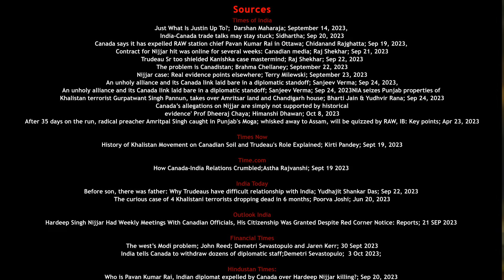कैसे भारत ने Canada PM Trudeau को करारा जवाब दे, दुनिया के सामने बेनकाब किया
कई महीने हो गए हैं जब से भारत-कनाडा के बीच राजनीतिक वार-पलटवार चल रहा है। हमारे वीडियो में पर्दे के पीछे का पूरा ड्रामा जानिये कि कैसे भारत झूठे आरोपों के खिलाफ कनाडा के सामने खड़ा हुआ और खालिस्तान मुद्दे पर चटनी चटाई।

Sources

Just What Is Justin Up To?;  Darshan Maharaja; September 14, 2023,
India-Canada trade talks may stay stuck; Sidhartha; Sep 20, 2023
Canada says it has expelled RAW station chief Pavan Kumar Rai in Ottawa; Chidanand Rajghatta; Sep 19, 2023,
Contract for Nijjar hit was online for several weeks: Canadian media; Raj Shekhar; Sep 21, 2023
Trudeau Sr too shielded Kanishka case mastermind; Raj Shekhar; Sep 22, 2023
The problem is Canadistan; Brahma Chellaney; September 22, 2023
Nijjar case: Real evidence points elsewhere; Terry Milewski; September 23, 2023
An unholy alliance and its Canada link laid bare in a diplomatic standoff; Sanjeev Verma; Sep 24, 2023,
An unholy alliance and its Canada link laid bare in a diplomatic standoff; Sanjeev Verma; Sep 24, 2023NIA seizes Punjab properties of Khalistan terrorist Gurpatwant Singh Pannun, takes over Amritsar land and Chandigarh house; Bharti Jain & Yudhvir Rana; Sep 24, 2023
Canada’s allegations on Nijjar are simply not supported by historical evidence' Prof Dheeraj Chaya; Himanshi Dhawan; Oct 8, 2023
After 35 days on the run, radical preacher Amritpal Singh caught in Punjab's Moga; whisked away to Assam, will be quizzed by RAW, IB: Key points; Apr 23, 2023
Times Now
History of Khalistan Movement on Canadian Soil and Trudeau's Role Explained; Kirti Pandey; Sept 19, 2023

India Today
Before son, there was father: Why Trudeaus have difficult relationship with India; Yudhajit Shankar Das; Sep 22, 2023
The curious case of 4 Khalistani terrorists dropping dead in 6 months; Poorva Joshi; Jun 20, 2023

Outlook India
Hardeep Singh Nijjar Had Weekly Meetings With Canadian Officials, His Citizenship Was Granted Despite Red Corner Notice: Reports; 21 SEP 2023

Financial Times
India tells Canada to withdraw dozens of diplomatic staff;Demetri Sevastopulo;  3 Oct 2023;

Hindustan Times:
Who is Pavan Kumar Rai, Indian diplomat expelled by Canada over Hardeep Nijjar killing?; Sep 20, 2023
Indian Express
The India-Canada standoff: What led to it, the problems it raises; Shubhajit Roy ; September 24, 2023
A history of the Khalistan movement in Canada, going back more than 40 years; Arjun Sengupta; September 21, 2023
Who was Hardeep Singh Nijjar, the Khalistani separatist shot dead in Canada?; Kamaldeep Singh Brar; June 19, 2023
India-Canada standoff | At G20 meet, Joe Biden raised Nijjar’s killing with PM Modi; September 26, 2023
Explained: The Liberal-NDP deal that will keep Justin Trudeau in power till 2025;Sanskriti Falor; March 25, 2022

The Wire
Who Was Hardeep Nijjar, WhoseKilling Has Created a Diplomatic Crisis Between India and Canada?;Kusum Arora; Sept 19, 2023

The Globe and Mail
What Trudeau’s allegations could mean for the Canada-India economic relationship; Jason Kirby and Niall Macgee, September 19, 2023
The killing of Hardeep Singh Nijjar: A timeline of events; GLOBE STAFF; SEPTEMBER 19, 2023
India’s vital economic status means Canada will be the loser if crisis escalates; Shawn Barber; Sept 22, 2023

Economic Times
Canadian intelligence yet to make headway in hunt for Hardeep Singh Nijjar's killers; Sep 28, 2023, Five Eyes: A look into the shadowy spy club of five anglophone countries; Sep 28, 2023

The Hindu
Who was Hardeep Singh Nijjar, the Sikh activist whose killing has divided Canada and India?; September 20, 2023
Why have India, Canada tensions worsened? | Explained; SUHASINI HAIDAR; September 24, 2023

Bloomberg
India, Canada Trade Diplomatic Blows Over Murder Allegations; Randy Thanthong-Knight and Ragini Saxena 19 September

Tribune India
Canada shared evidence of 'credible allegations' on Nijjar's killing with India weeks ago, says Justin Trudeau; Sep 24, 2023

Religion in India: Tolerance and Segregation; Neha Sahgal, Jonathan Evans, Ariana Monique Salazar, Kelsey Jo Starr And Manolo Corichi; June 29, 2021

The Print
Punjab’s Sikhs have 99 problems but Khalistan ain’t one. They’re very proud Indians, but angry;SHEKHAR GUPTA; 23 September, 2023

Cnbctv18.com
Hardeep Nijjar's Killing | US offered Intel, but Canada found 'smoking gun' linking India: The New York Times; Sept 24, 2023

The Guardian
The Observer view on Hardeep Singh Nijjar’s killing: Narendra Modi’s hubris is ill-judged
Observer editorial; Sun 24 Sep 2023

NYTimes
U.S. Provided Canada With Intelligence on Killing of Sikh Leader; Julian E. Barnes and Ian Austen; Sept. 23, 2023

Washington Post
Who was Hardeep Singh Nijjar, the Sikh separatist killed in Canada?; Sammy Westfall; 20 Sept 2023
India expels Canadian diplomat as dispute over alleged assassination escalates; By Amanda Coletta, Gerry Shih and Karishma Mehrotra; September 20, 2023